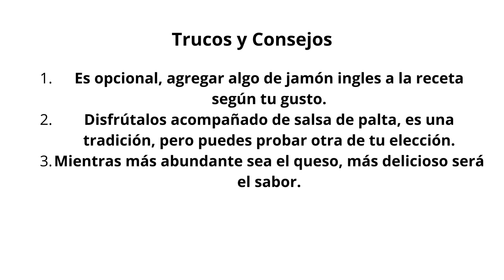TEQUEÑOS DE QUESO Recetas Rápidas Fáciles y Económicas para hacer en casa.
Recetas Rápidas Fáciles y Económicas para hacer en casa. Sabores del Perú Cocina Fácil COMIDA PERUANA

HAZ CLICK AQUÍ ... Descarga tu APP GRATIS

 LO MEJOR DEL PERU.. SU COMIDA